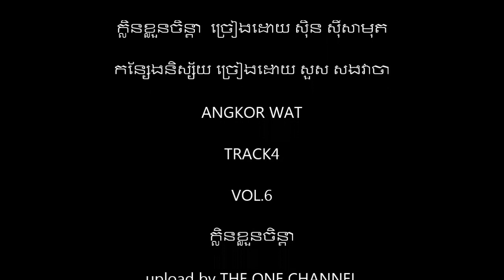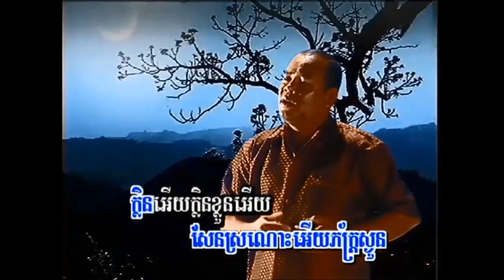🎼 ក្លិនខ្លួនចិន្តា ច្រៀងដោយ សួស​ សងវាចា [ភ្លេងសុទ្ធ]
១- ក្លិនខ្លួនចិន្តា ច្រៀងដោយ សួស​ សងវាចា ANGKORWAT VOL6